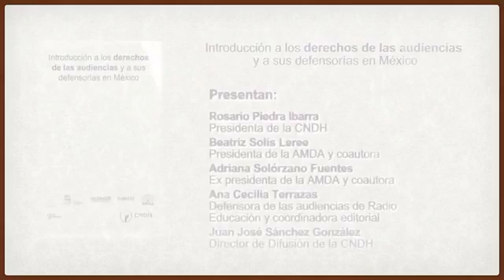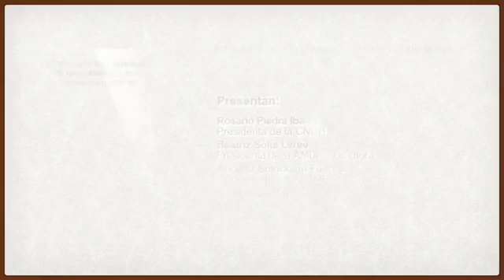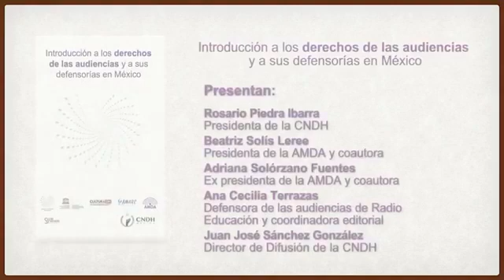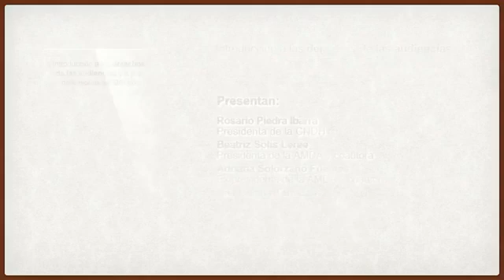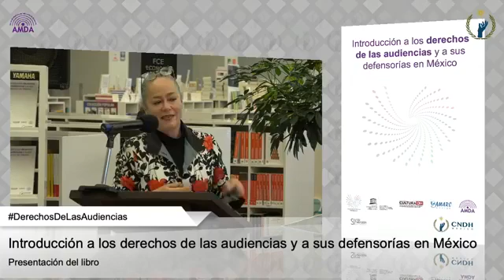Presentación del libro Introducción a los Derechos de las audiencias y a sus defensorías en México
Comisión Nacional de Dechos Humanos